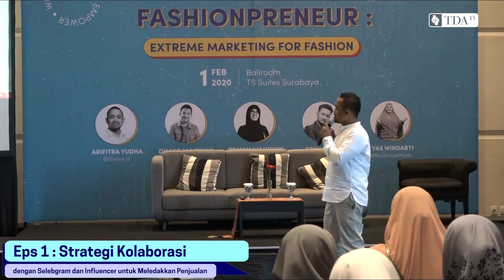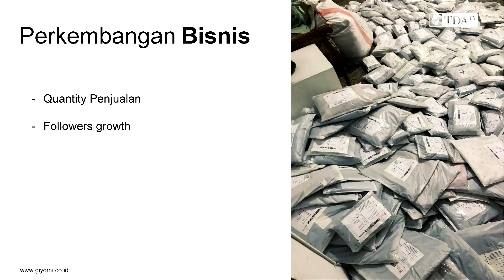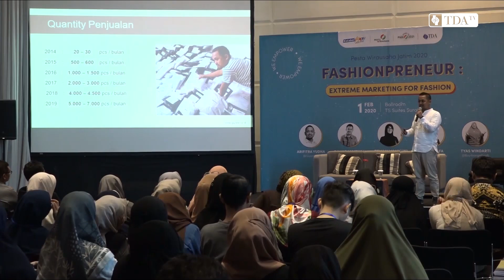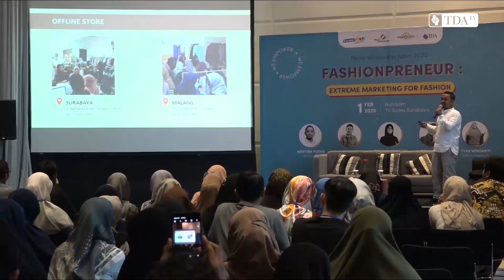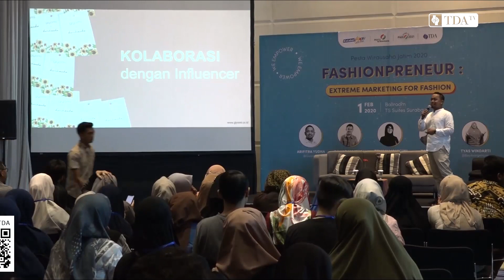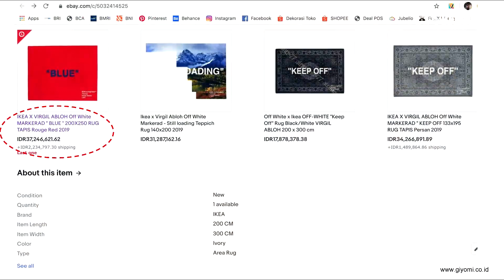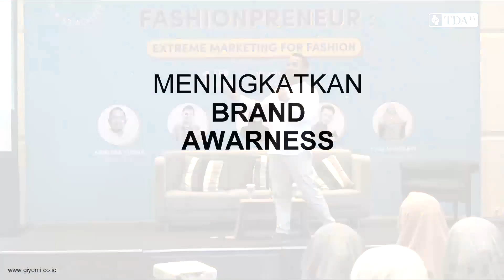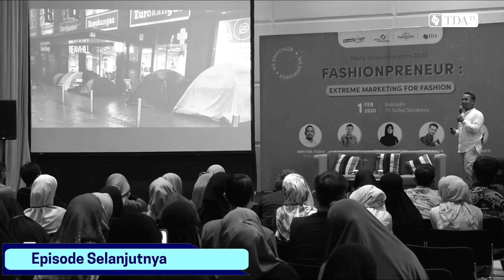Cara Bisa Tambah Follower Instagram 50k dalam 21 Hari - Ini Strategi Rahasianya!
Pengen tau bagaimana cara mas Yudha Prasetyo (Owner Giyomi.id ) bisa sukses membangun bisnis fashionnya hingga sangat fenomenal.

Ini adalah rekaman salah satu sesi Pestawirausaha Jawa Timur yang sukses dilaksanakan oleh komunitas TDA.

Share ke semua teman teman yaa..
Semoga bermanfaat..